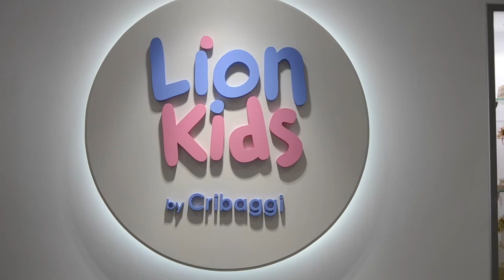Lion Kids By Cribaggi - Garrucha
Tienda de ropa y calzado de niños desde 0 meses a 18 años.
Estamos en Calle Mayor de Garrucha ( Almeria ) .